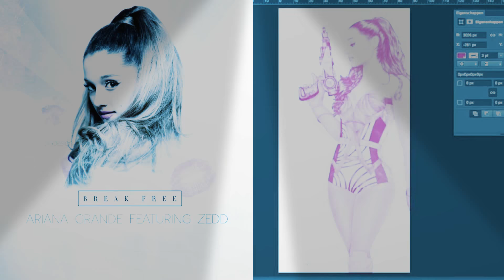Break Free Art 🌌